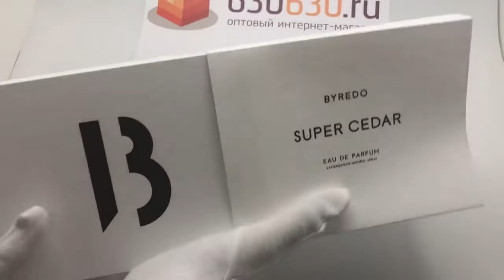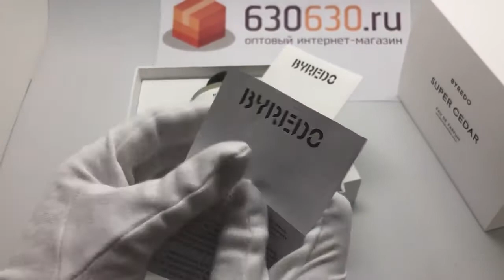Byredo Super Cedar Eau De Parfum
Top notes: Flower petals

Middle notes: Virginia Cedar

Base notes: Silk musks, haitian vetiver